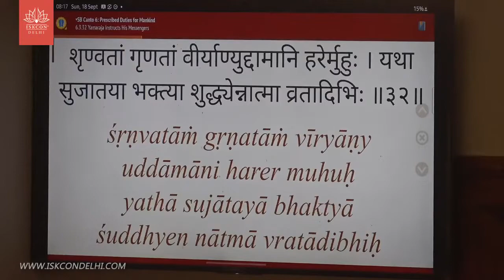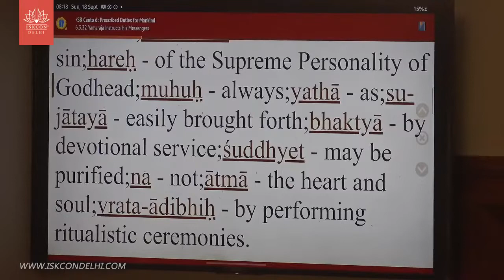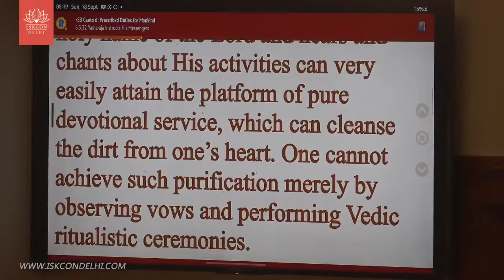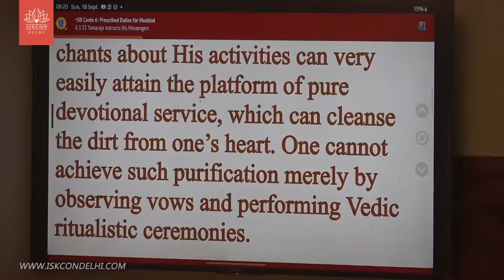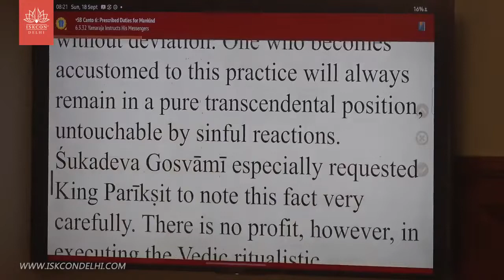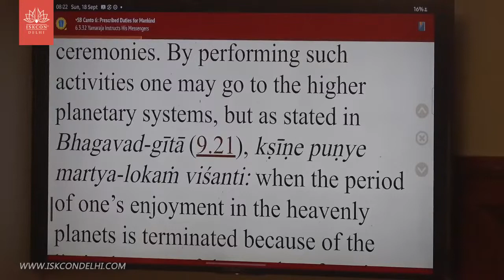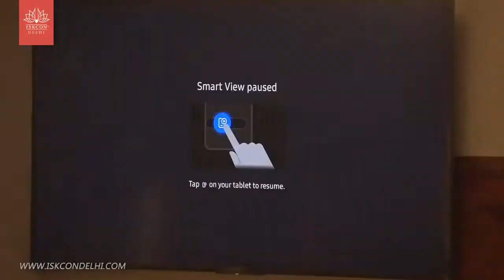BVV Narasimha Swami, SB 6.3.32, Sri Sri Radha Parthasarathy Temple, Delhi, 18.9.2022 (Eng|हिन्दी)